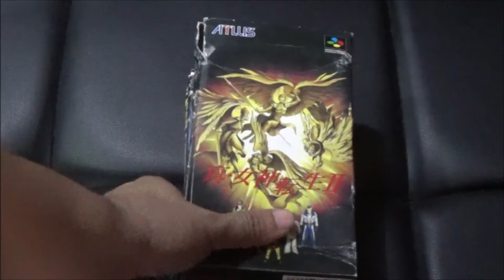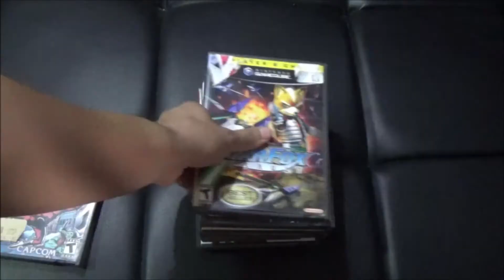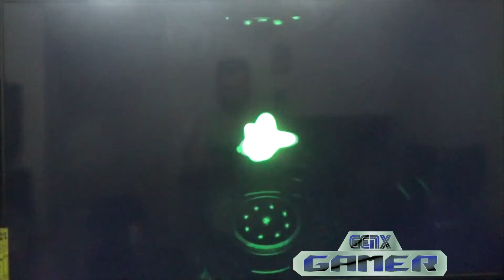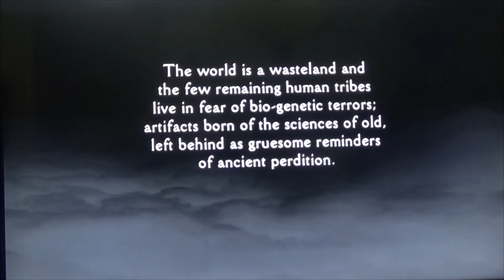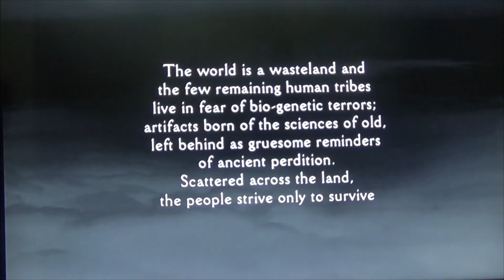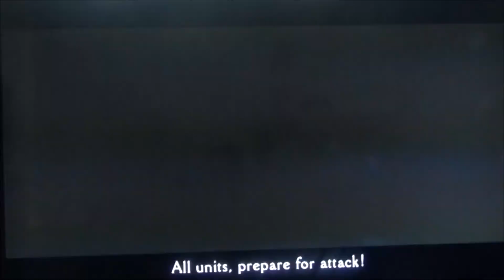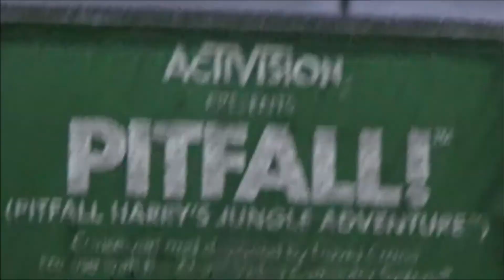Panzer Dragoon Orta On XBOX Game Pass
retrofun There's tons of value here!